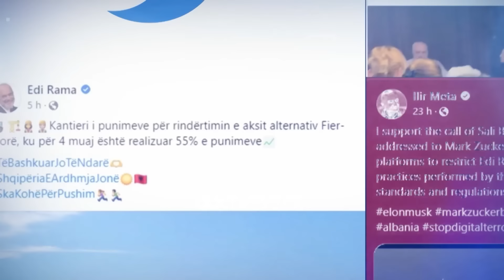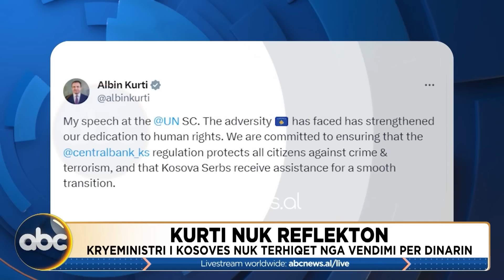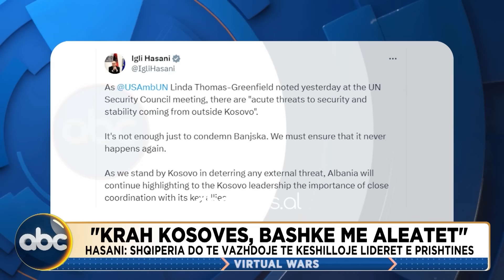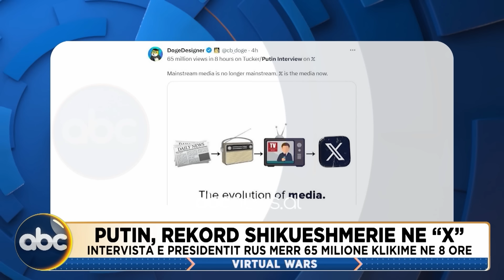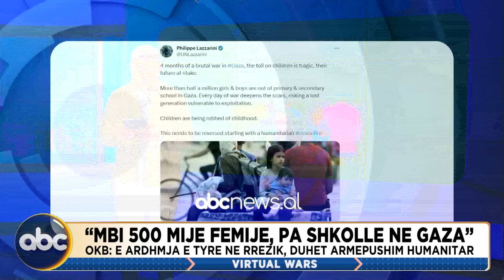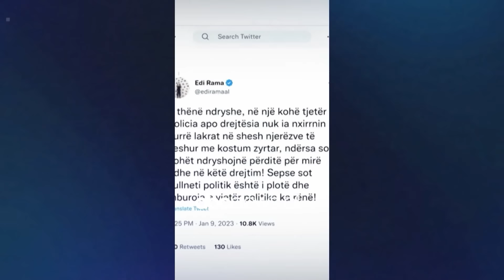Dua Lipa bën moderatorin amerikan të flasë Shqip | Virtual Wars